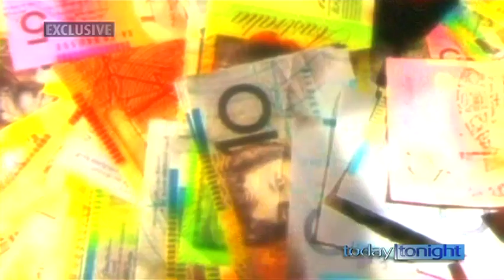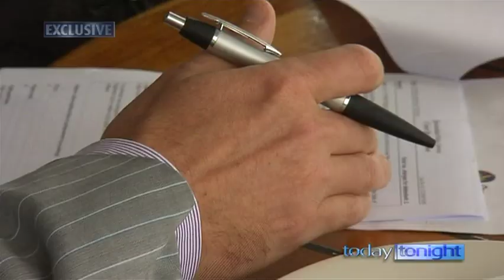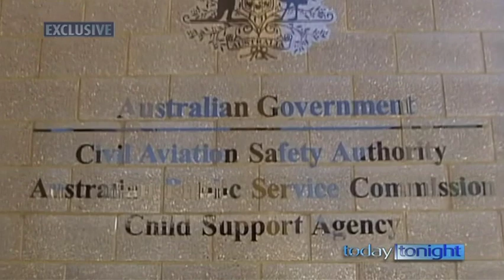Interview with Judy Lorbek - Charged with Centrelink Fraud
An interview with Judy Lorbek regarding the Centrelink over-payment that landed her in jail.

If you have been charged with a criminal offense contact McMillan Criminal Law for expert advice and representation:

Gold Coast:

Level 12 Corporate Centre One
2 Corporate Court
Bundall, QLD 4217

Brisbane:

Level 5
420 George Street